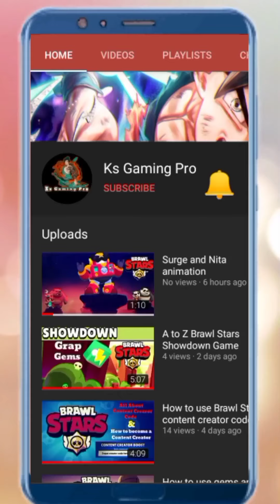Diamond Quest 2 The Lost Temple Daily Quest Stage 2 || Gameplay Walkthrough Part 7b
Here we completed how to unlock Diamond Quest 2 The Lost Temple daily quest Stage 2.  The diamond quest 2 daily quest stage 2 is awesome. we also give you a idea how to paly diamond quest 2. most interesting level is daily quest level 2. here we also see diamond quest tutorial, diamond quest gameplay, diamond quest new update. the most challenging stage is diamond quest 2 level 2, i love vary much diamond quest 2 stage 2. diamond quest have some mystic tools we needs to find the hammer, hook, ice hammer, mystic.

⭐⭐⭐Features⭐⭐⭐
😍 Fantastic Visual: Gorgeous HD graphics and lovely sound tracks.
😲 Checkpoint: Re-spawn your self at the most recent checkpoint at anytime.
😖 Challenge Puzzle: Challenge your brain and prove your intelligence with hundred of puzzles to solve.